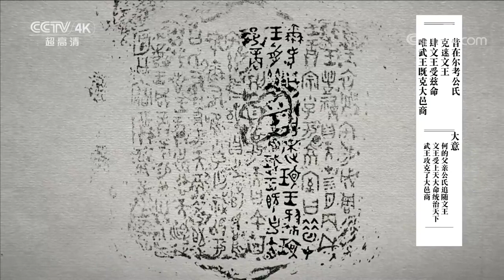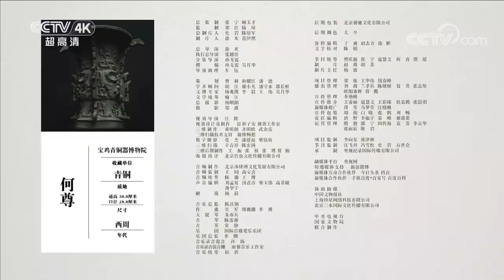你知道中国有哪些国宝 ： 何尊